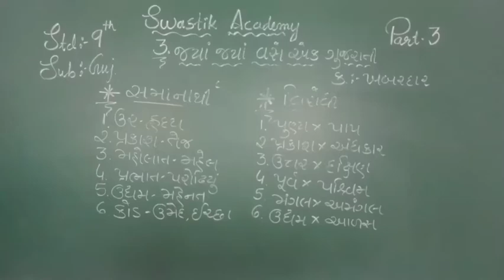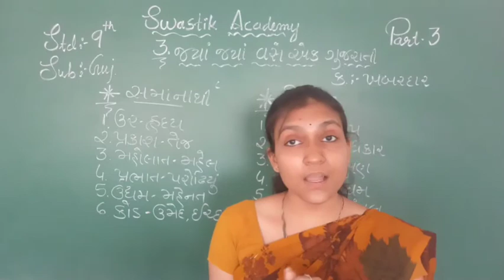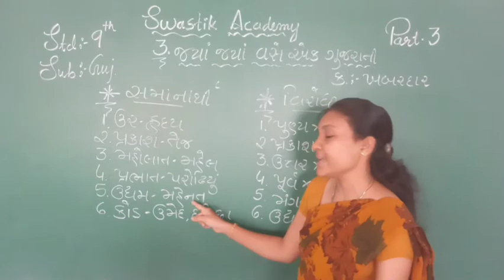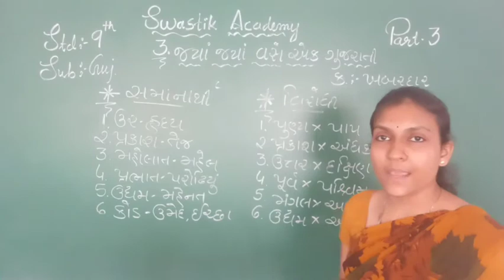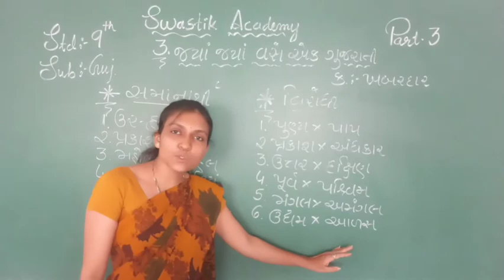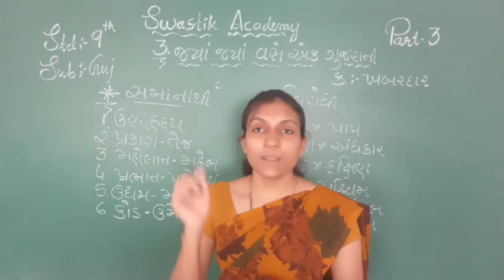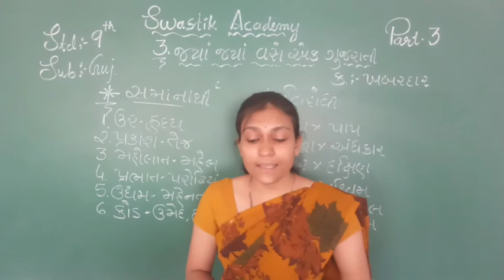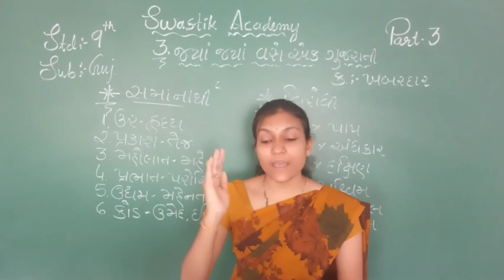STD 09 | GUJARATI | CHAP-3 Part 3 | Swastik Academy | English Medium